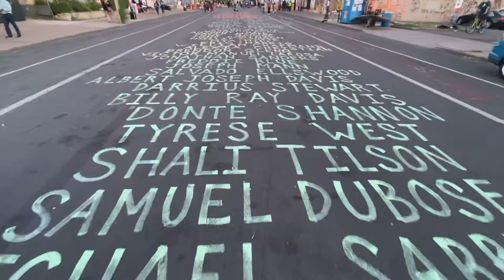George Floyd Memorial